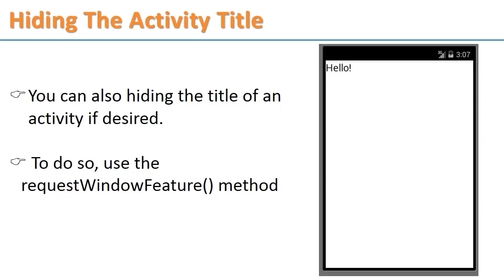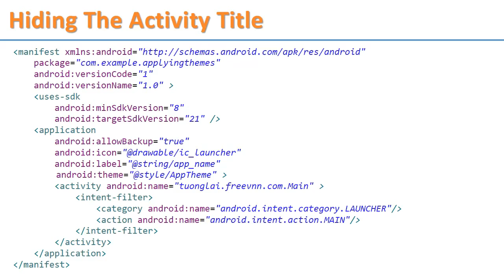Ẩn thanh tiêu đề của Activity - Android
Nội dung video sẽ giúp các bạn dùng phương thức requestWindowFeature() để ẩn thanh tiêu đề của Actvity.